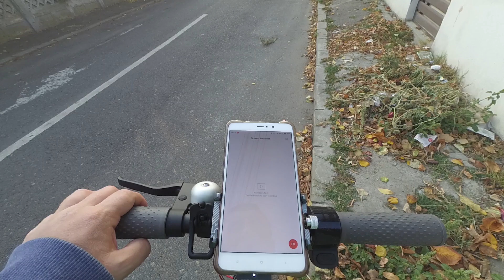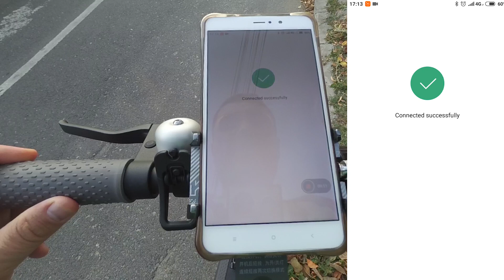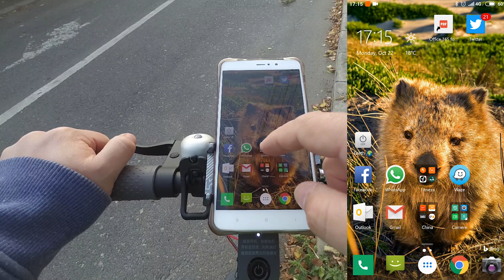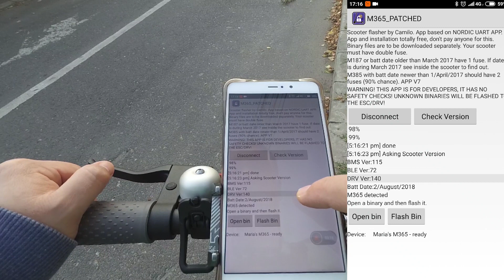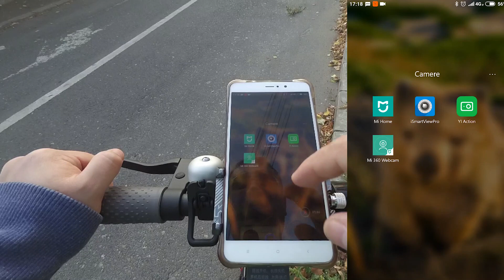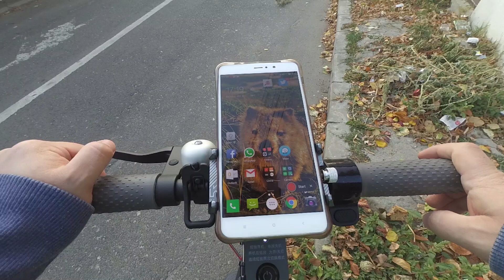Xiaomi M365 Firmware Downgrade from 1.4.3, 1.4.2 or 1.4.1 to 1.3.8 DYoC/CFW/RollerPlausch/etc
Xiaomi Mijia M365 is an excellent electric scooter straight out of the box, but you might want to improve upon that and I sure wanted to improve mine :). You might want to get extra speed or extra mileage, you might want to tweak the regenerative braking or other parameters of the scooter. To do any of these things you need to flash your scooter with custom firmware, but this is not as simple as it was in the past so this video might be able to help you.

If your current firmware version is 1.4.1, 1.4.2 or 1.4.3 and you want to install a custom firmware based on 1.3.8 on your Xiaomi Mijia M365 electric scooter, then you will have to install an app called M365_Patched on your Android phone (link to the apk at the bottom of this flash the firmware file named DRV140ENC.bin (can be downloaded then create a custom firmware using and flash it to the scooter.

Xiaomi M365
Phone Holder for M365
M365 Charger